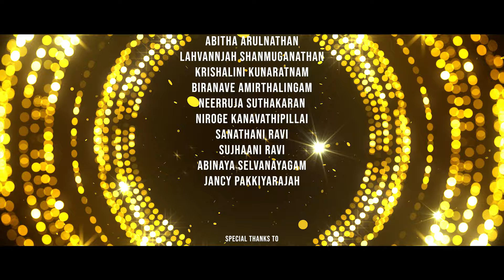Dilruba Official Tamil Music Video | FSPROD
⌚ Video Duration: 4:30

Hello guys, welcome to our channel "FSPROD" In this channel, we are committed to uploading the best tamil music video, latest tamil love songs, tamil love story music video, tamil album songs hits collection, tamil rap and hip hop song. Hope you will like our music.

✎ Title : Dilruba

🎭 Directed and edited by: Fly Vision France
Edited by Fly Vision Prod
Editing : Kajay (Fly Vision)
Co-Editing: Kagi K (Fly Vision)

Biranavi Amirthalingam
Krishalini Kunaratnam
Sanathani Ravi
Sujhaani Ravi